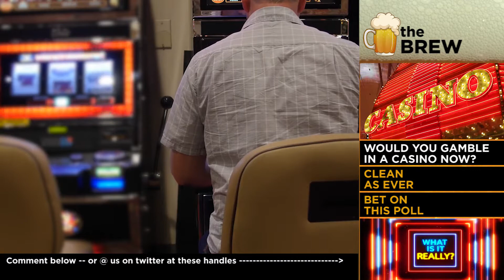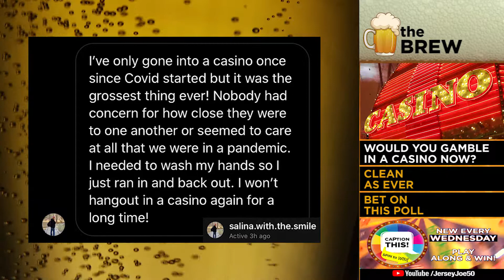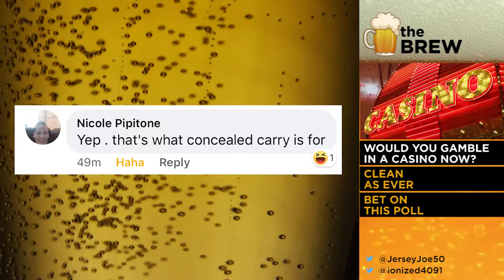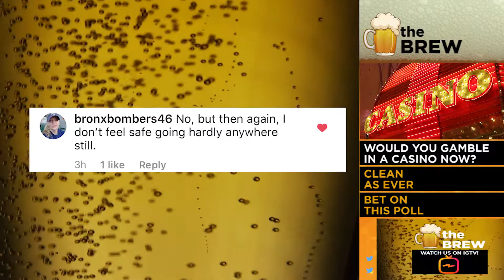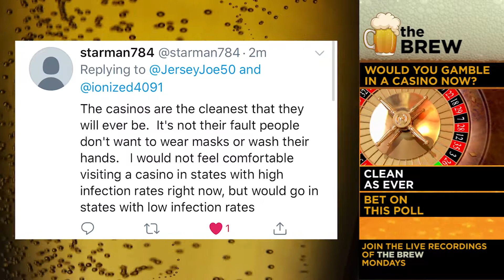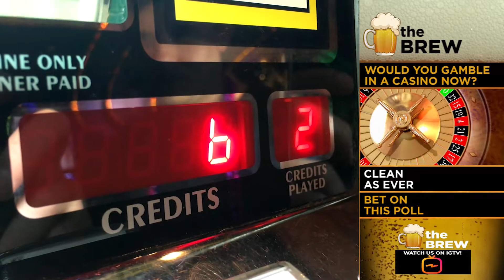Do You Feel Safe Gambling in a Casino? [The Brew # 183]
With Las Vegas casinos open and Atlantic City casinos reopening after being closed for months from the COVID-19 pandemic, do you feel safe going back to gamble at this time?  Your thoughts shared with Ion, Jersey Joe, and the bar talk on THE BREW!